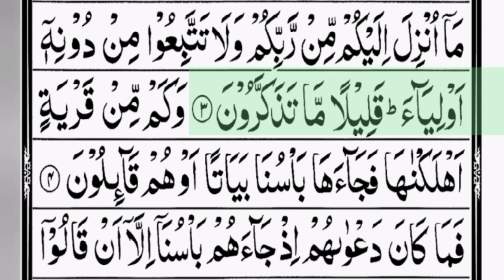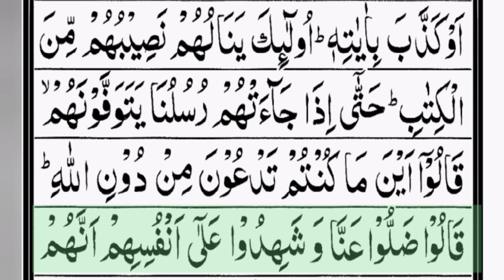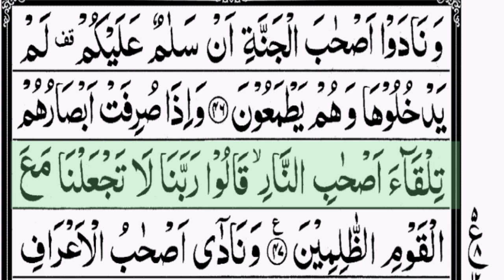Surah Al Araf_7 Part1/5 Verses 1 to 47 juz8 read &listen quran Surah 10mins spend daily#arabic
Competition to compete the Quran in 90 day.  Will you ready to accept the challenge.  Daily 10 minutes plan. Sleep after listen the Quran every day end. Let's try.

"So when the Qur'an is recited, then listen to it pay attention " that you may receive mercy.

Qur'an 7:204

GET REWARDED FOR EVERY LETTER THAT YOU READ FROM THE QURAN

If you ever feel sad, open the Quran and read it for a few minutes. Nothing is sweeter than the speech of Allah.

Reader voice: yasser salama

Thanks.